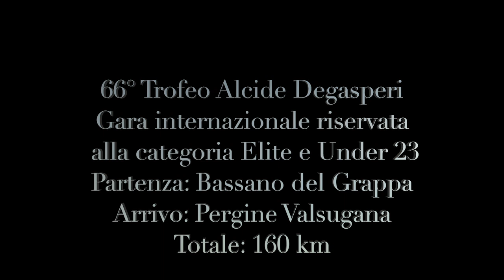Presentazione 66° Trofeo Alcide Degasperi - Special Guest DANIEL OSS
Daniel Oss presenta l'edizione 2021 del Trofeo Alcide Degasperi, in programma il 2 giugno 2021 con l'arrivo nella sua splendida Pergine Valsugana.